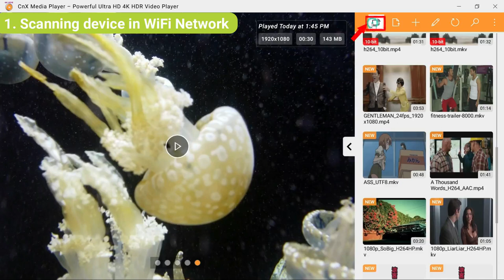Cast All Videos from PC to Android TV | Best Universal Video Casting Player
Cast All Videos to Android TV from PC | Best UNIVERSAL VIDEO CASTING PLAYER | Cast to all Smart TVs
As compared to other TVs , Android TV  offers awesome TVs with fantastic picture quality and great features at a low price. It provides a great value to its customers. Now if you own Android smart TV and wish to play videos from Desktop or PC onto this TV than you really don’t need to search for complicated solutions or software! CnX Player Universal Video casting feature does it all.

1. Facing Neck pain or shoulder pain. Directly cast videos from PC to TV and avoid that unnecessary pain.
2. Want to get relief from Dry Eyes and eye fatigue.
3. All day tired of working on PC! Sit back, relax &cast videos from PC wirelessly to TV and have a great time.
4. Want to add fun watching movies or personal video collection in PC with friends & family. Stream videos from PC to TV BIG SCREEN.
5. Safeguard Kids eye health! With too much exposure to mobiles and laptops for watching videos, it can be a great deal to play their favorite videos directly to TV and be a perfect health guardian for them.
6. Have a theater mode experience of watching the latest downloaded movies or web series from PC to TV.
7. Enhance the visual experience by playing movies on high resolution TV screen and pamper your eyes with even brighter and colorful videos.

(Note - To cast your PCs media files to your Android Smart TV, you'll need to connect both the TV and the computer to the same home WiFi network.)

To watch videos on bigger screen you need to install CnX Player the best UNIVESAL VIDEO CASTING player which can easily cast to all Smart TVs and streaming devices. You can cast any video to TCL TV from PC.